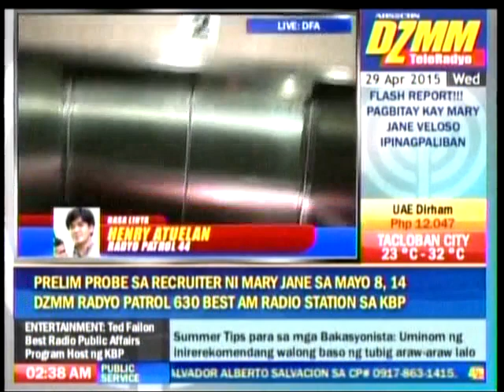DFA confirms Mary Jane Veloso spared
Department of Foreign Affairs (DFA) spokesman Charles Jose confirmed past 2:30 a.m. Wednesday that Mary Jane Veloso's execution has been suspended.